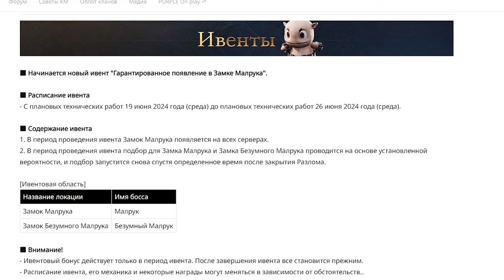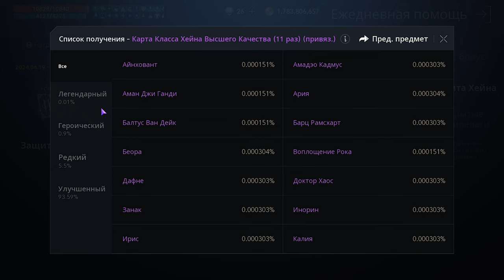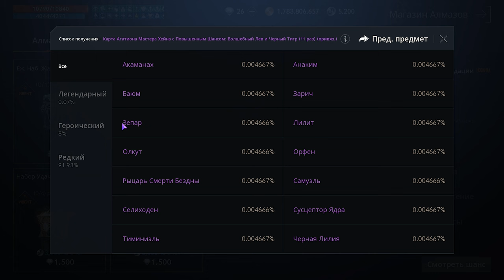l2m обновления донатные агатионы 19 06 24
00:00 обновления ивенты
01:08 донат
04:57 анонс Трон